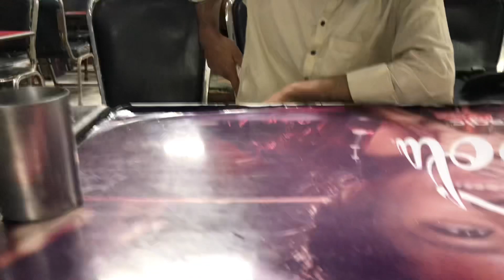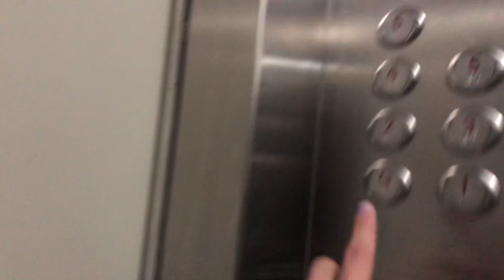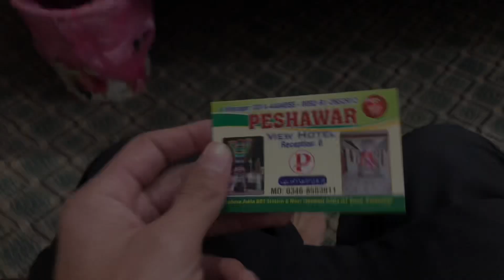Pa Hotel k rabandy shpa raghla ll Mazhar vlogs